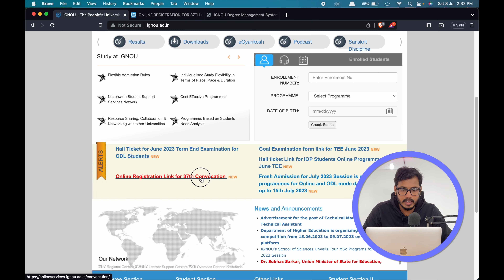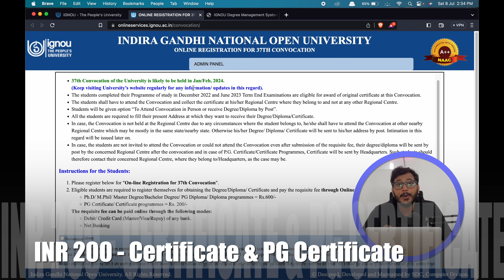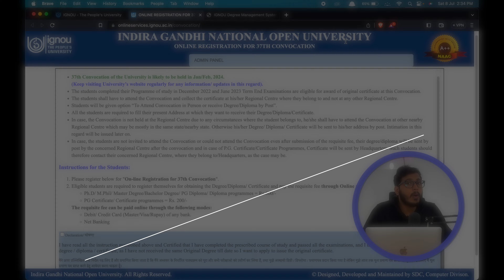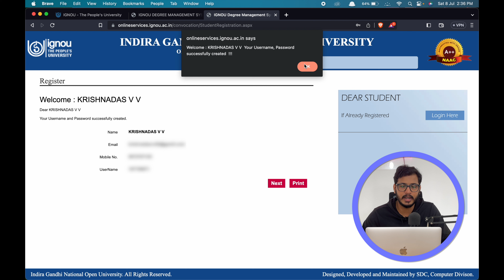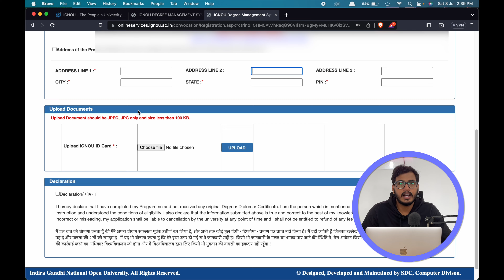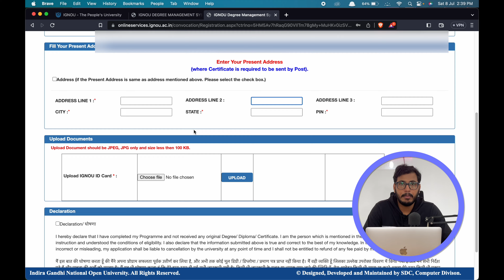IGNOU 37th Convocation | അപേക്ഷിക്കാം ഇപ്പോൾ |Fees Online ൽ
The students who completed their Programme of study in December 2022 and June 2023 Term End Examinations are eligible for the award of the original certificate at this 37th Convocation. Follow for all ignou updates.

Join our Premium Telegram Channels